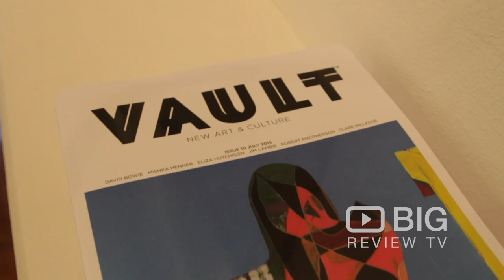Michael Reid Gallery, an Art Gallery in Sydney for Contemporary Art or for Art Exhibition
Michael Reid Sydney hosts a dynamic exhibition program presenting contemporary Australian and international art as well as curated exhibitions of contemporary art by Aboriginal and Torres Strait Islander artists and art from the vast Oceanic region.Michael Reid and the galleries’ specialists are experts in contemporary painting and sculpture as well as contemporary photography, print media and media art.

Michael Reid Gallery
44 Roslyn Gardens Elizabeth Bay NSW Australia 2011